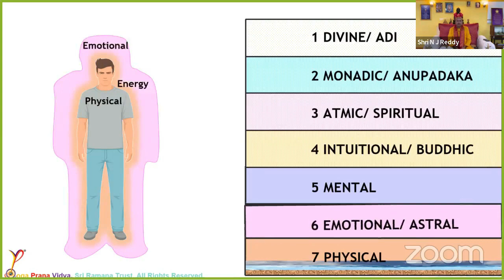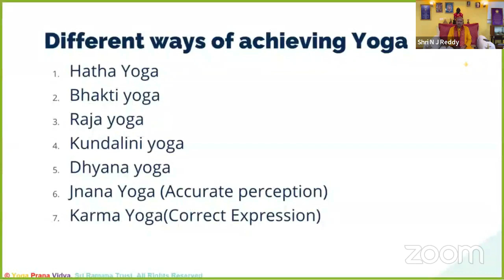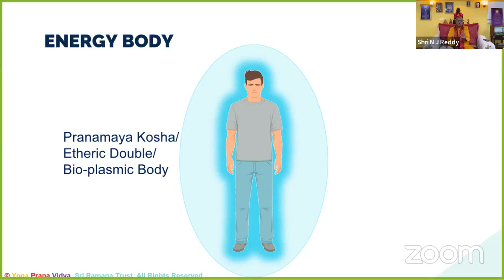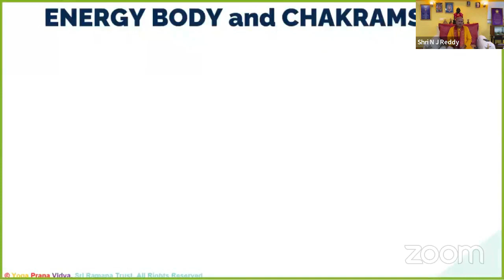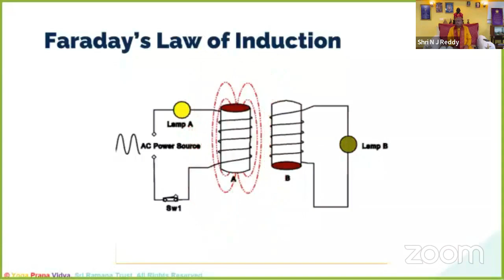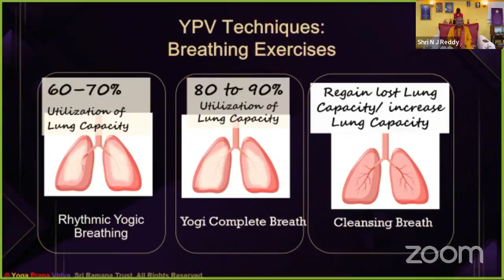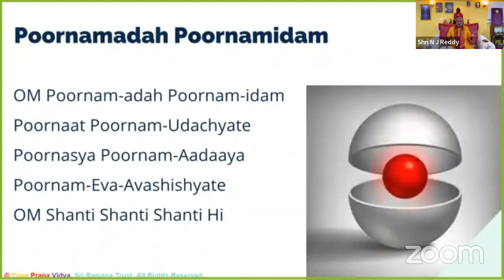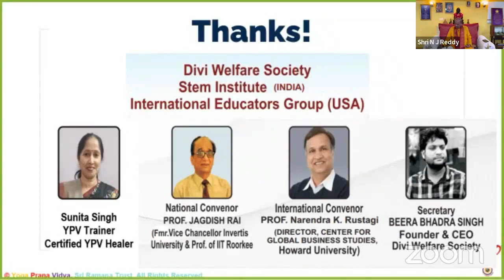International Conference On Ancient Science,Technology & Civilization | ShriNJReddy | YPV 21 July 22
International Conference on Ancient Science,
Technology & Civilization

Organised by: Divi Welfare Society, STEM Institute (India) &
International Educators Group (USA)

Shri NJ Reddy, Veteran Wg dr, Indian Air Force &
Founder of Yoga Prana Vidya System
Presents

"'Yoga Prana Vidya: An Integrated Holistic System
for healing and meditation"

Date: 21st July 2022 | Time: 3 PM to 6 PM